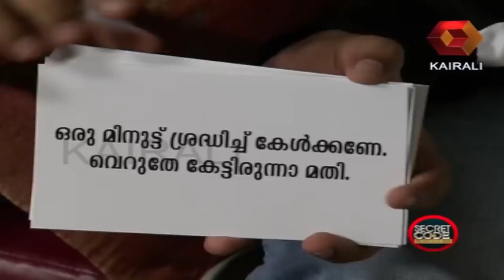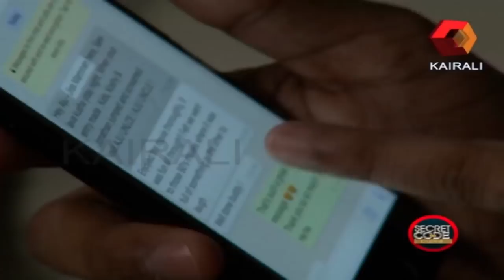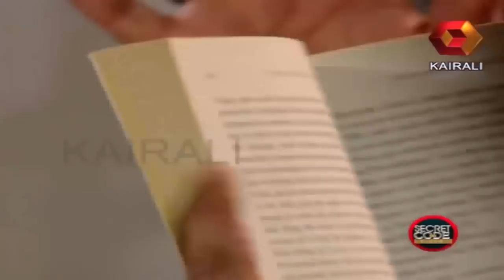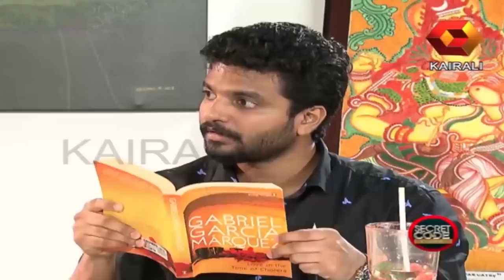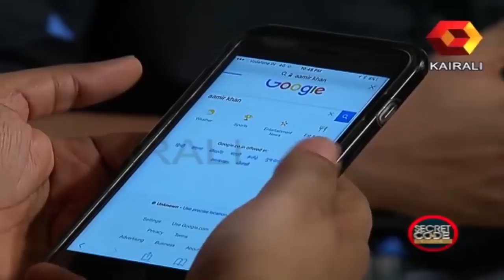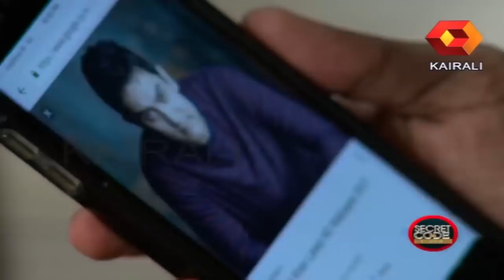Secret Code - The Mentalist Show | Aju Varghese And Neeraj Madhav In Mentalist Aathi's Show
Watch our new program 'Secret Code - The Mentalist Show' begins from October 14 at 7.30 pm only on Kairali TV.